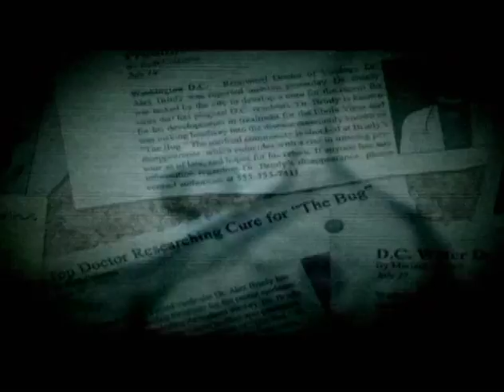The Conduit Video Game Trailer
Enter the world of alien conspiracy and government cover-ups in The Conduit. Developed by High Voltage Software exclusively for Wii, The Conduit pushes the graphical capabilities of the Wii to the very edge. The Conduit also features 12 player multiplayer competition with an assortment of game modes. The Conduit supports fully customizable controls so players can optimize their gaming experience and is one of the first Wii titles to support Wii Speak.